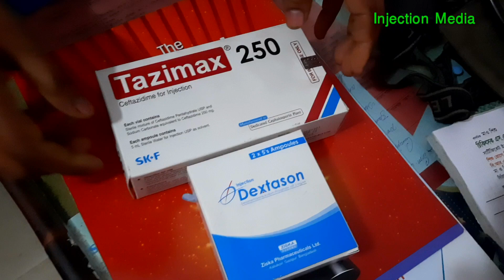IM Intramuscular Dexamethason & Ceftazidim IM Injection Ep 07 By injection Media